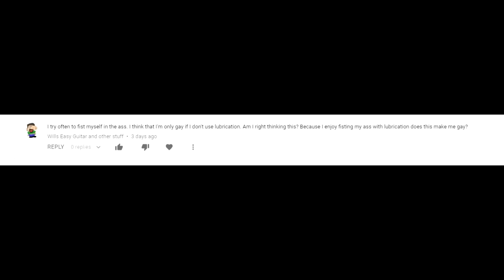Wills Easy Guitar Asks...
In my new video advice column I answer some very deep questions from Will. You will see a very vulnerable side of him. If this video helps just one person we have succeeded.